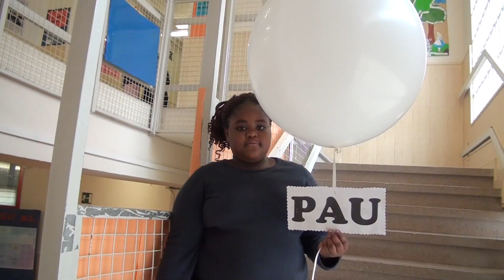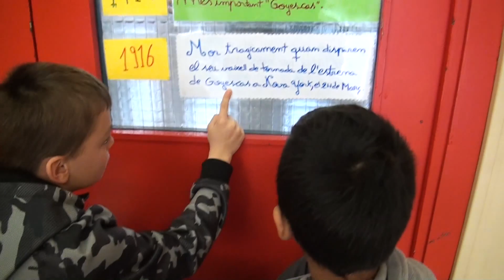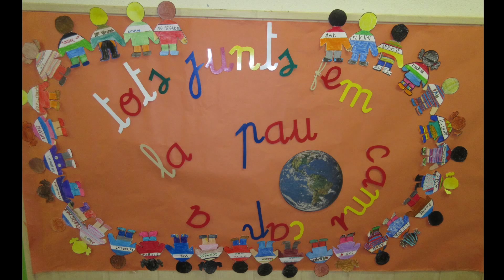2017 PAU MANNEQUIN FHD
Escola Joan XXIII.- Diada de la Pau 2017.- Mannequin challenge protagonitzat pels alumnes del Centre, amb la temàtica de la Pau.
El tema de fons: "Escolta-ho en el vent" de Gerard Quintana i Jordi Batiste.  Adaptació Blowing in The Wind - Bob Dylan